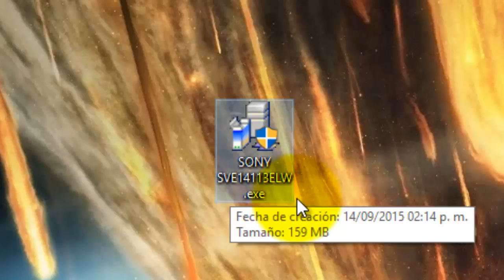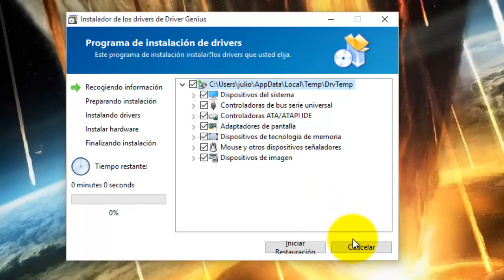DRIVERS LAPTOP SONY SVE14113ELW WINDOWS 10 64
QUE TAL CAMARADAS LES DEJO LOS DRIVERS LAPTOP SONY SVE14113ELW PARA WINDOWS 10 64